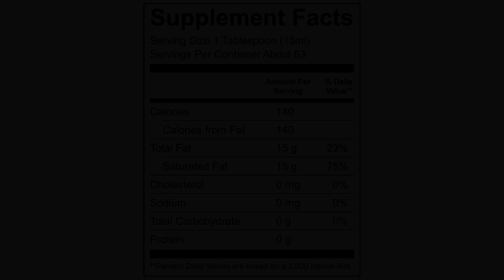Viva Naturals Non-GMO Pure Coconut MCT Oil (32 fl oz) - Gluten Free, Vegan and Paleo Di...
Viva Naturals MCT Oil offers energy boosting fats and amplifies recipe favorites with its odorless and flavorless features—perfect for sensitive taste buds!What to Expect with our Mighty MCTs Weight Management. In a study comparing MCTs to LCTs, participants improved metabolic rate by 12% in the MCT group, resulting in 53 more calories burned after meals. This serving represents roughly 3 tablespoons of Viva Naturals MCT oil.Cognitive Support. A study published in Neurobiology of Aging, revealed individuals who consumed 40mL of MCT oil noticed an immediate improvement in cognitive function after only 90 minutes of treatment. Add 1 tablespoon of our MCT oil to your morning cup of coffee with your favorite mix-ins for well-sustained energy. How Will You Enjoy It? Coffee: Pour 8 oz of coffee into your blender. Add desired sweetener, 1 tbsp of butter or ghee and 1 tsp-1 tbsp (depending on personal tolerance) of MCT oil. Blend away for a latte-like feel and natural energy boost!Salads: Substitute traditional oils with MCT oil in your favorite salad dressing recipes.Smoothies: Add some energy to your smoothies with our MCT oil. Blends seamlessly into beverages without altering flavor!See nutrition information for total fat and saturated fat content.The Viva Naturals Difference Viva Naturals MCT Oil is composed of 100% pure, plant-based capric and caprylic acid that have been naturally extracted from the pearl-white pulp of fresh coconuts. To isolate our MCTs from other fatty acids, the oil is fractionated and purified without the use of solvents or harsh chemicals. Third-party tested with every batch for purity, safety and potency!Begin with one tablespoon of our MCT oil daily and increase gradually to three tablespoons until your body has adjusted. MCT oil may cause mild intestinal discomfort if too much is consumed at once.

Viva Naturals Non-GMO Pure Coconut MCT Oil (32 fl oz)